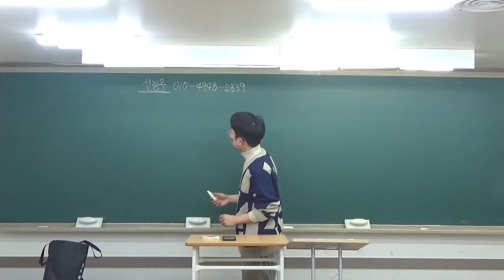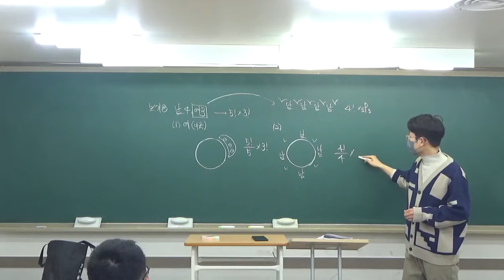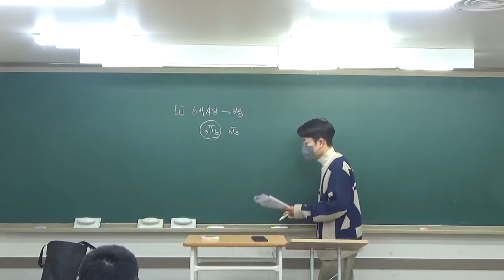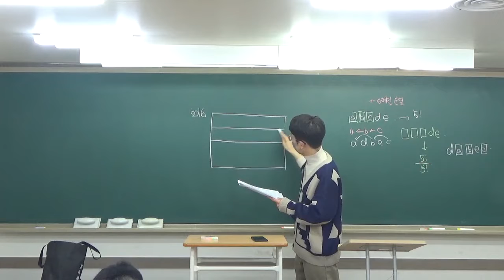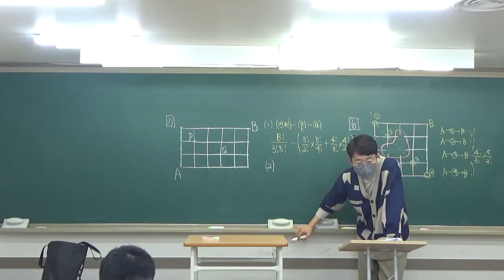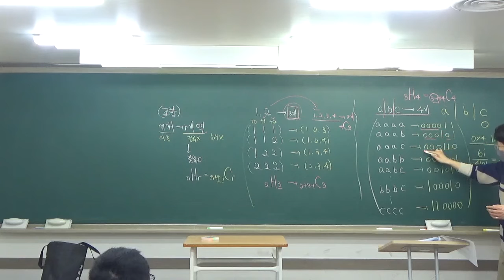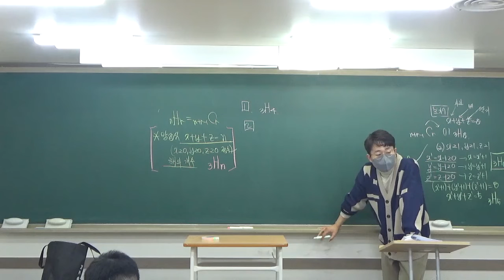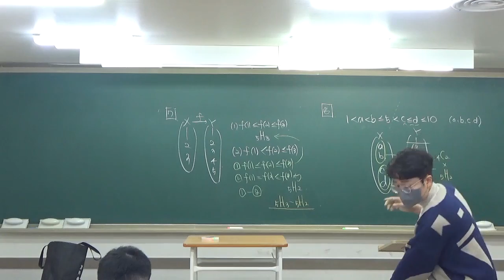구주이배_광진_2022 01 12 겨울방학 확통특강1 중복조합까지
1월 12일 확통특강 첫 시간 - 중복순열부터 중복조합까지